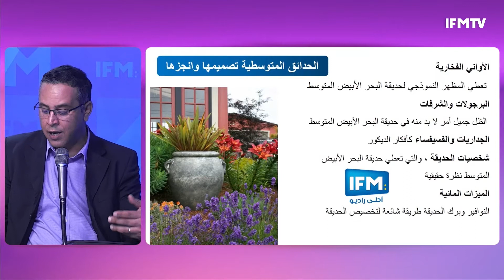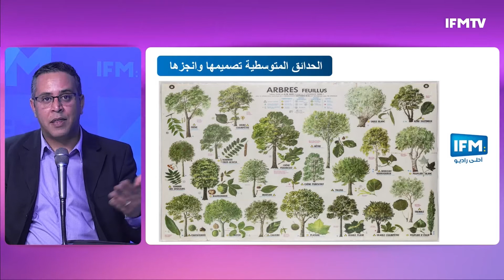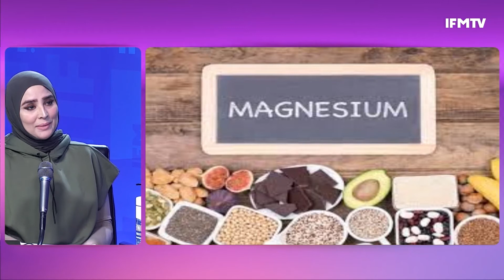افكار aménagement كوجينة جديدة، شنيا ميزات الحديقة المتوسطية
Youtube management : Concast.me